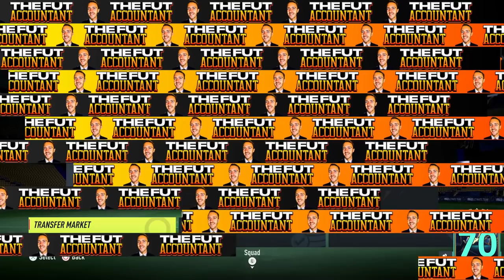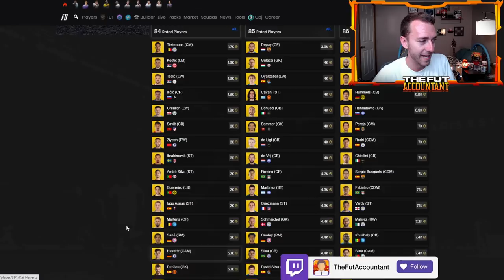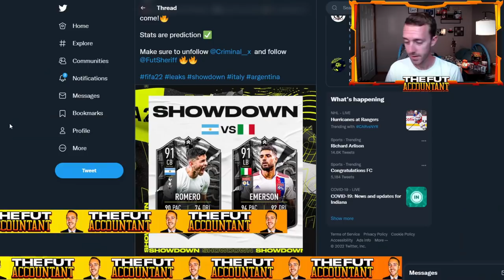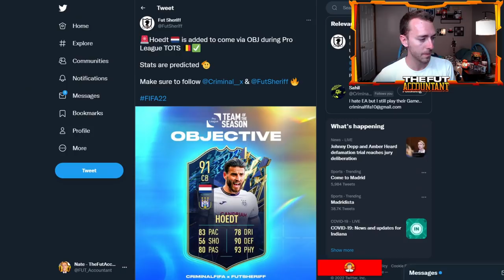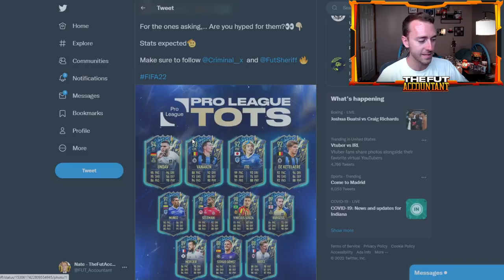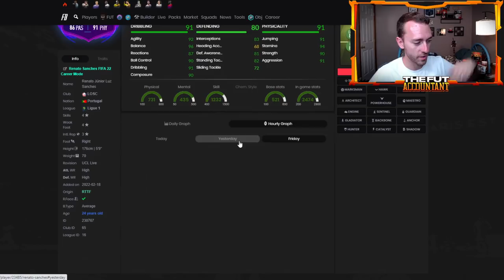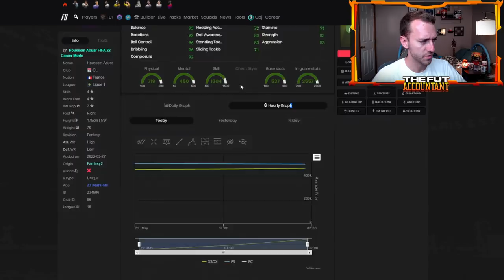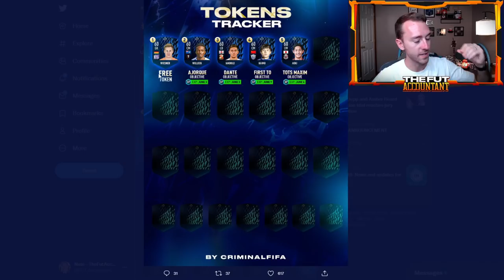THE EASIEST INVESTMENT EVER? TOTS CONTENT IS INSANE! FIFA 22 Ultimate Team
This TOTS Investment might be the easiest profit we've ever seen with SBC Fodder cards getting so low in FIFA 22 Ultimate Team!

TOTS Content keeps rolling and it's insane. We talk all this and more in tonight's video!